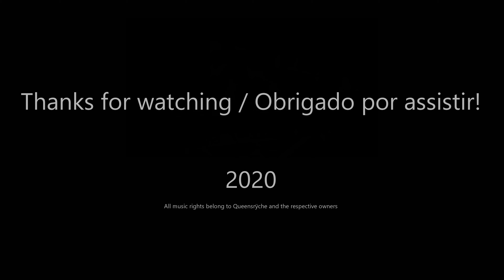Queensryche - Silent Lucidity - Cover (Collab) - 2020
Música / Song: Silent Lucidity
Artista / Artist: Queensryche
Album: Empire
Lançamento / Release: 1990

Violões / Acoustic Guitars: Johnny Rando @johnny.rando
Guitarra Solo / Solo Guitar: Diogo Oliveira @doliveiras
Baixo / Bass: Kiko Abrileri @kikoabrileri
Bateria / Drums: Wander Soares @darth.wander
Voz / Vocals: Gil Duarte @gilduartecantor
Teclados, Mixagem, Masterização, Vozes Adicionais e Edição de Vídeo / Keyboards, Mix, Master, Additional Voices and Video Editing: Rogério Barros - @rogeriotbarros

Gravado entre abril e outubro de 2020 / Recorded between april and october, 2020.